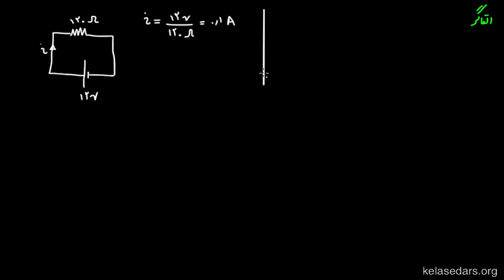القای الکترومغناطیسی ۹ - نقش القاگر در مدار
در این ویدیو یک القاگر مانند سیم‌لوله را در مداری بسیار ساده قرار می‌دهیم و بررسی می‌کنیم که حضور این عنصر در مدار چه تفاوت‌هایی در رفتار مدار ایجاد می‌کند.